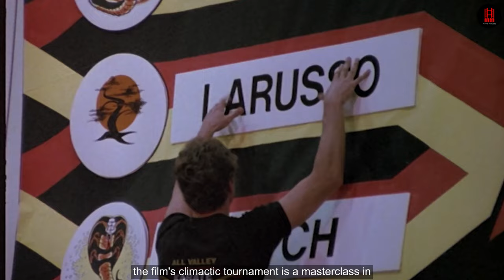Top 10 Best Martial Art Movies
Immerse yourself in the world of martial arts as we explore the top 10 martial art movies that showcase incredible combat skills, breathtaking choreography, and the artistry of legendary fighters.

About Movie Minutes:
Prepare for an electrifying cinematic journey with Movie Minutes! Our team of passionate film enthusiasts is here to bring you the finest movie summaries, reviews, updates, and breaking news straight to your screen. Whether it's timeless classics or the hottest trends, we've got it all in store for you. Dive into the world of movies, join our vibrant community of fellow cinephiles, and never miss a beat when it comes to the latest movie buzz, insightful reviews, and captivating analyses. 🎬🍿